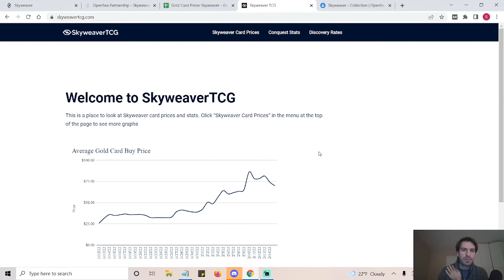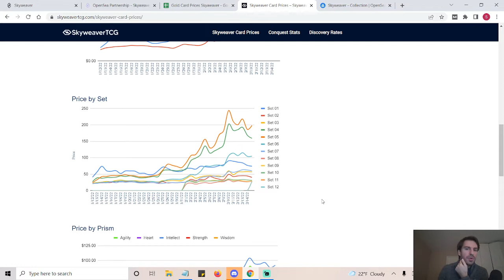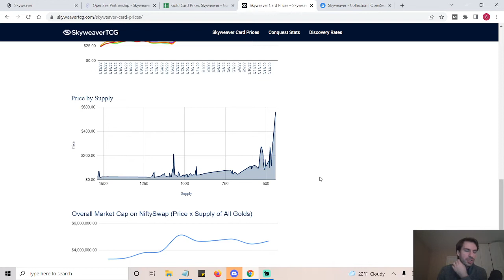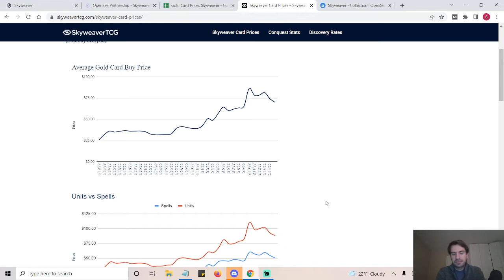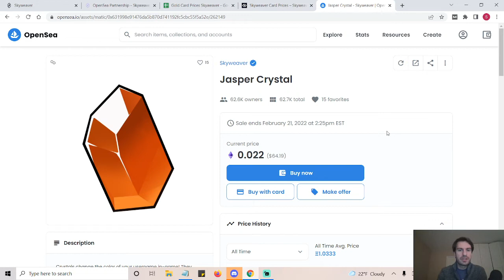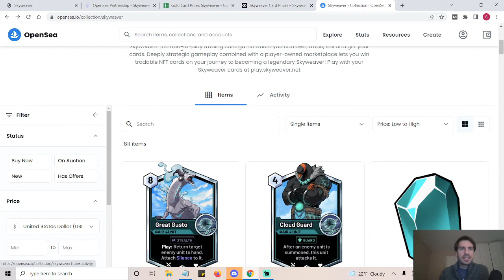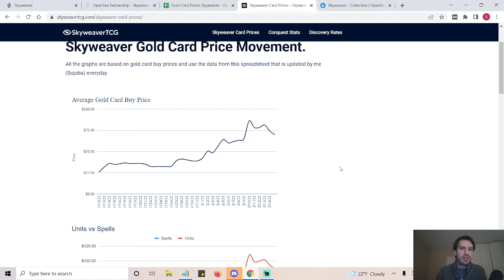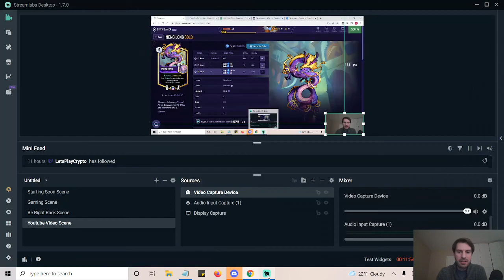Skyweaver Gold Card Market Analysis 2-14-22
In this video I brag about how my prediction last Monday was right and discuss the current state of the skyweaver card market. We talk about how Skyweaver crystals are skyrocketing in price and how gold doom shroom is going to take over the world